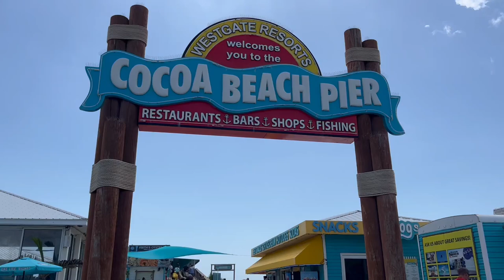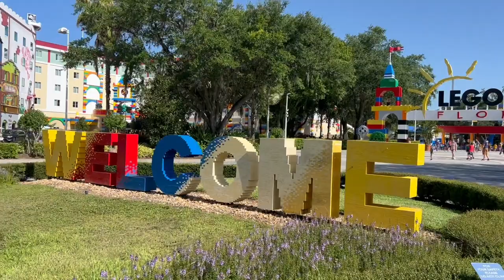Our Florida Family Vacation 2022 | Cocoa Beach + Legoland